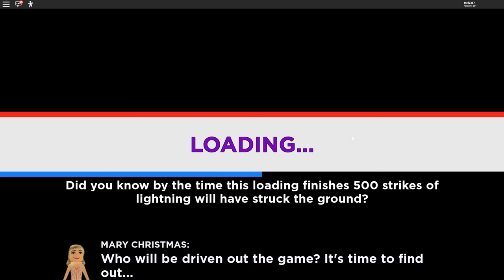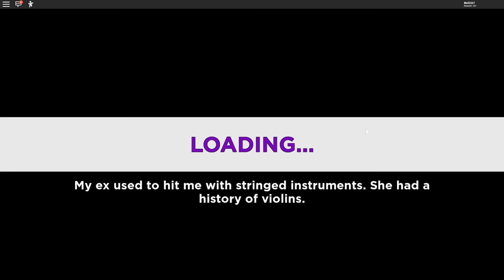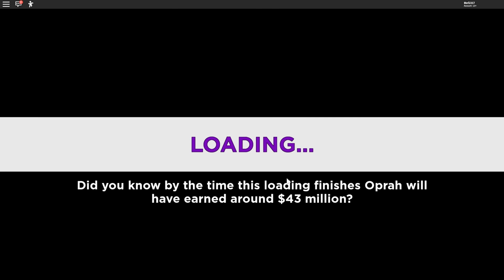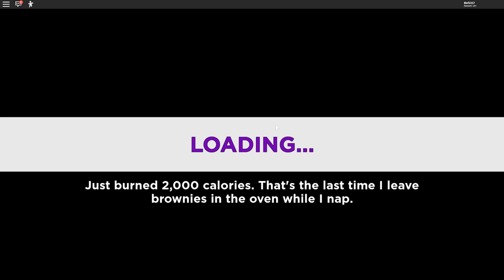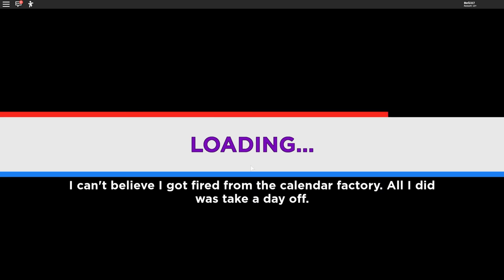CHI TRADISCO TRA I MIEI AMICI? - ROBLOX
Nuovo video di Roblox e nuova sfida su Elimination Tower! Chi sarà oggi il vincitore?

SEGUICI ANCHE QUI:
GIOCA LA NOSTRA PRIMA MAPPA DI ROBLOX!